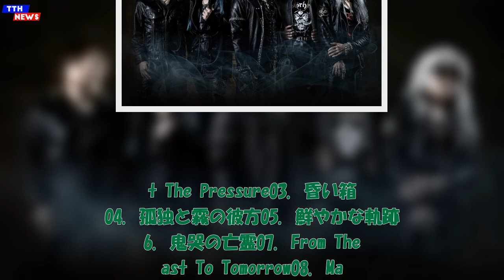TTH- SABER TIGER、北の凶獣が最新フル・アルバム『ELIMINATED』を9/25リリース